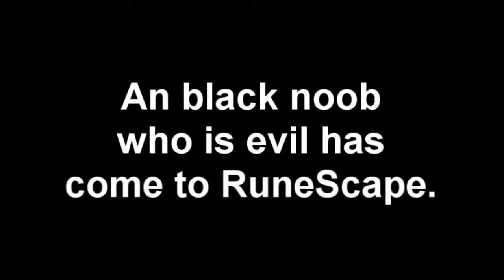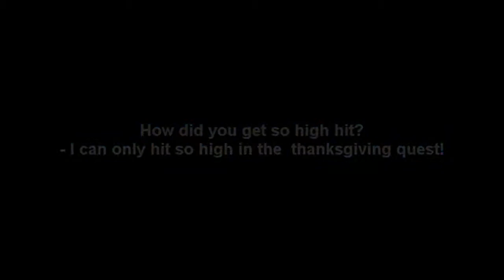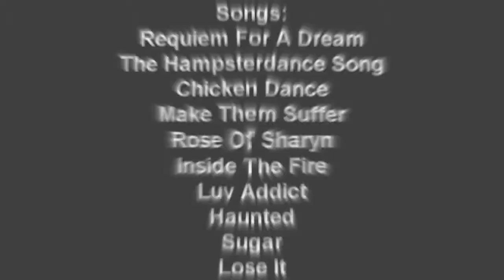Turkeys!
A RuneScape comedy made by FP.